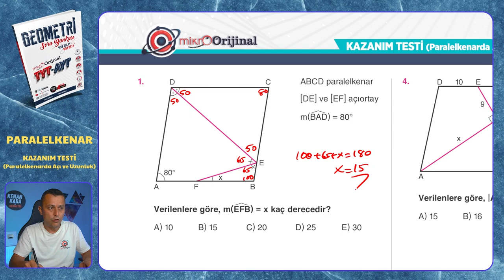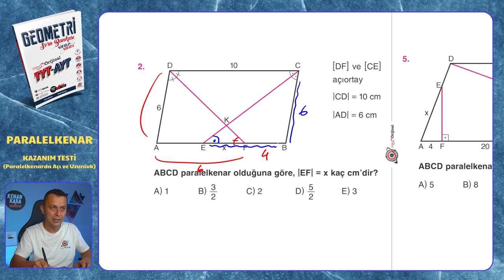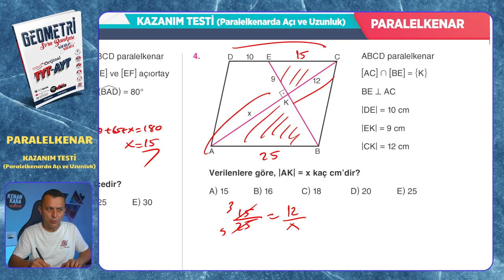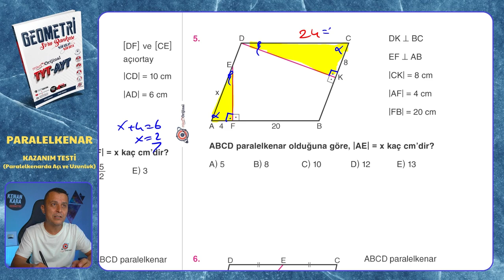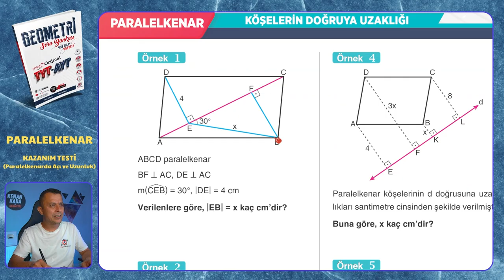KAZANIM TESTİ (Paralelkenarda Açı ve Uzunluk) | Paralelkenar | Mikro Orijinal Geometri Soru Bankası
Mikro Orijinal Geometri Soru Bankası kitabındaki, Paralelkenar konusundaki KAZANIM TESTİ (Paralelkenarda Açı ve Uzunluk) testinin çözümü